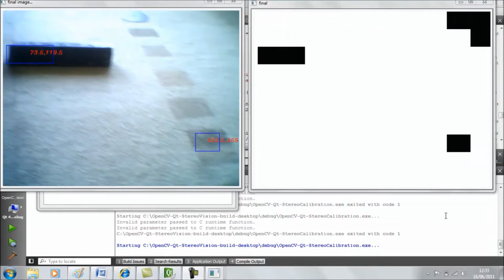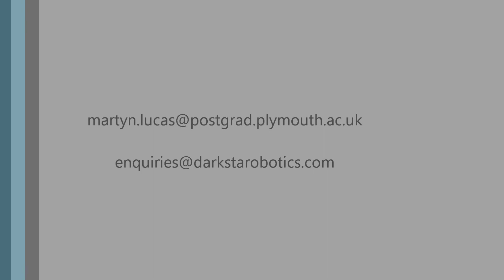Detecting and placing objects of interest within arbitrary environments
Short video of an application designed to distinguish and locate possible objects of interest from any environment. The application was written to increase the speed of a SURF application I was writing at the time.  The software is written in C++, using the openCV extension libraries.